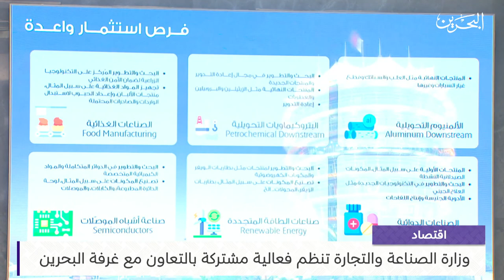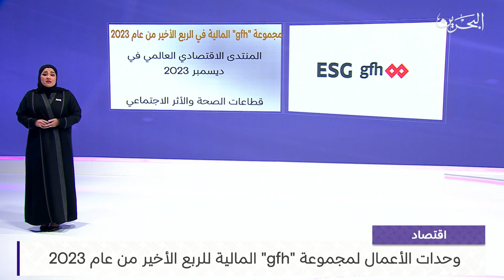البحرين مركز الأخبار : النشرة الاقتصادية 19-02-2024